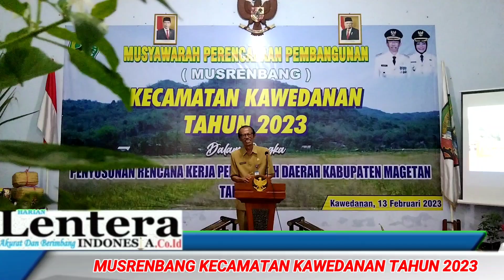MUSRENBANG KECAMATAN KAWEDANAN TAHUN 2023